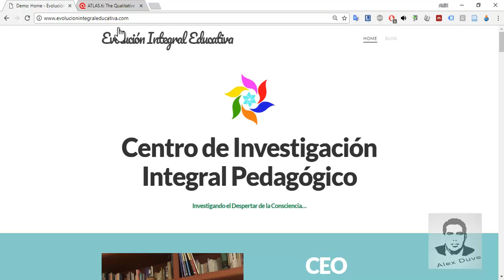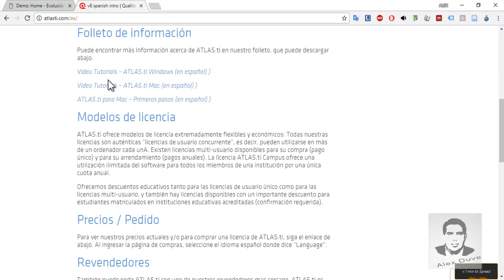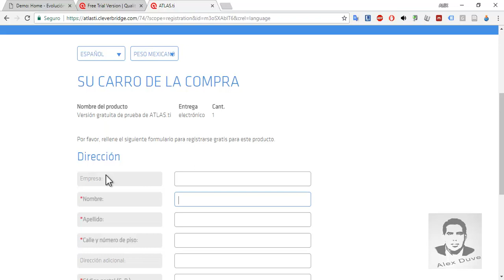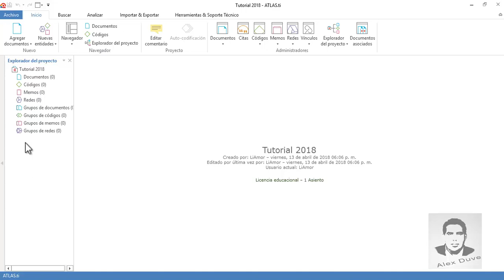Taller atlas.ti v8 (sesión 02) - Descarga atlas.ti v8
Curso del uso de atlas.ti para investigación con corte cualitativa